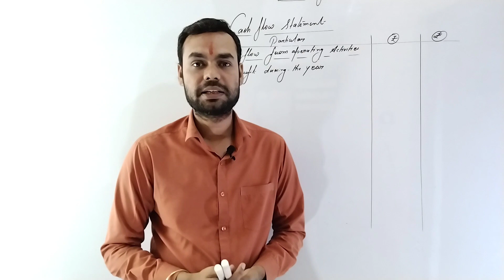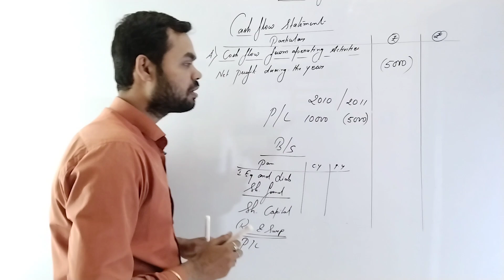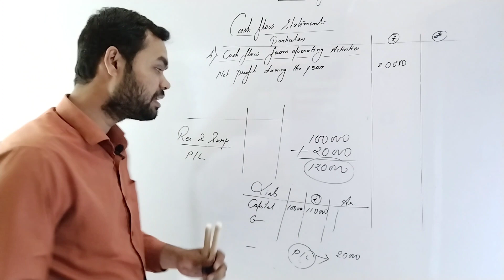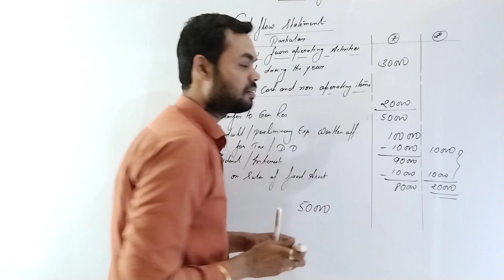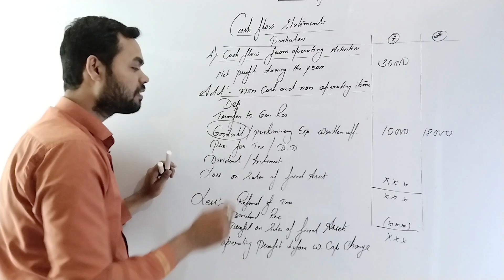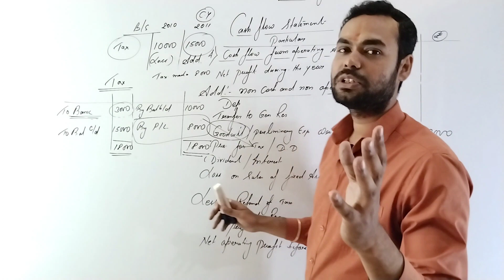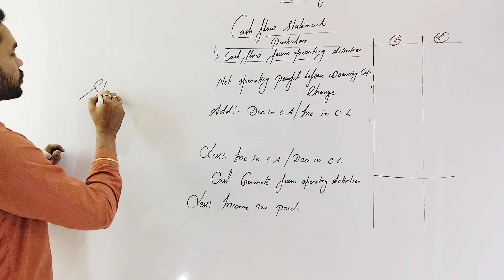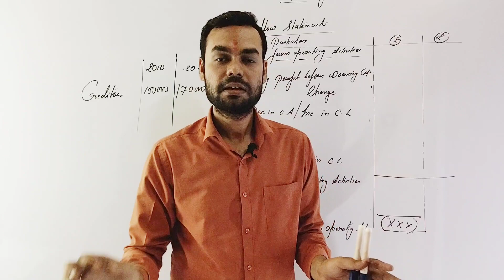Cash flow statement in one shot/Full disclosure/CBSE/JAC/ICSE/get full marks/Nishant sir/vntutorials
Cash flow statement in one shot, Full disclosure, CBSE, JAC, ICSE, get full marks,Nishant sir, vntutorials, get full marks in accounts, cash flow Full disclosure, cash flow in detail, accounts, mission Accounts,